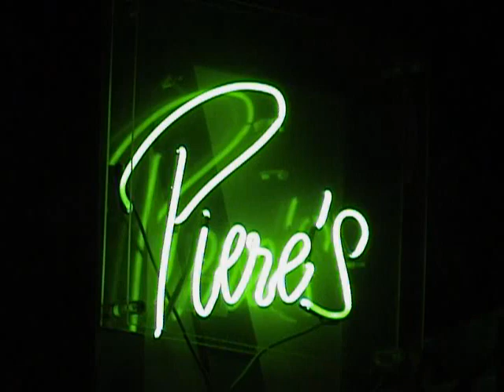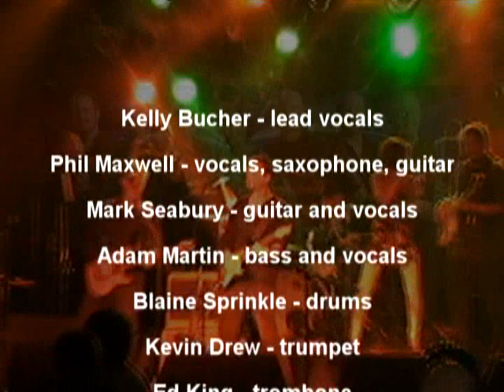Nostalgia Band at Piere's Entertainment Center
Nostalgia's video demo for 2010 - recently recorded at Piere's in Fort Wayne, IN. Hope you enjoy it!